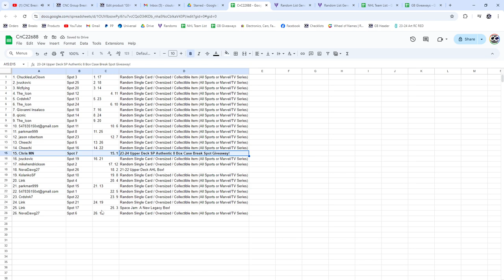23-24 SP Authentic Spot Hockey Chancer Break - CNC GB #22,688